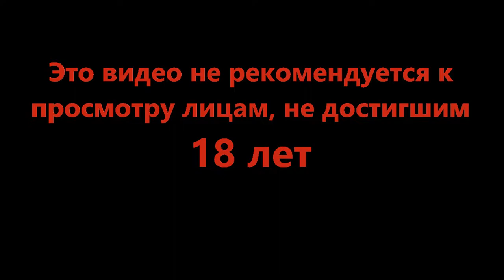Сквозь храм и жрецов - TUNIC #13